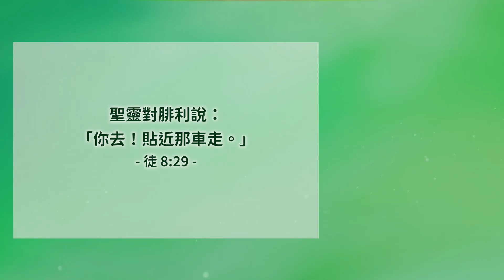與神同心同行│使徒行傳8│20230927牧人青草地│EP529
聖靈對腓利說：「你去！貼近那車走。」徒8:29
經文閱讀
✧ 台南市安平府前四街90號
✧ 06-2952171